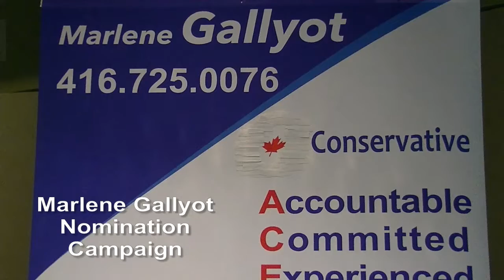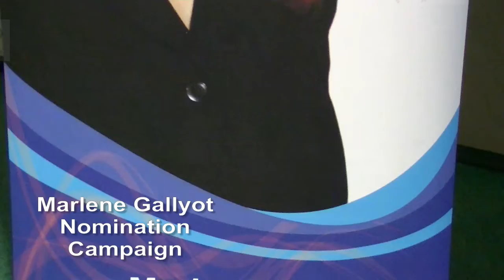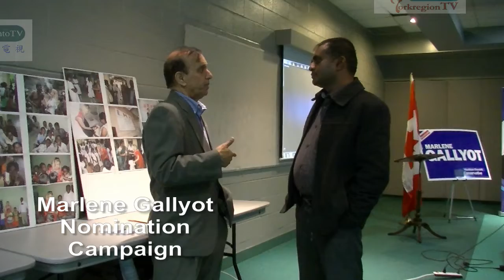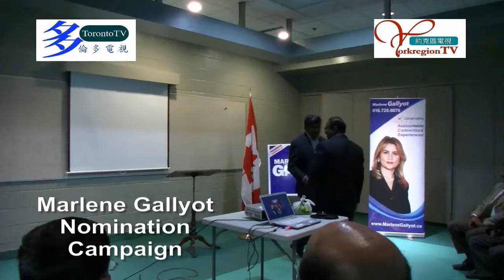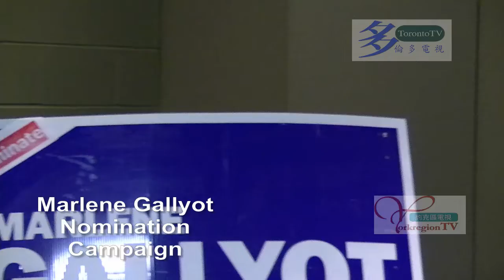20141005, Marlene Gallyot, Nomination campaign, Toronto, Canada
20141005, Marlene Gallyot, Nomination campaign, Toronto, Canada